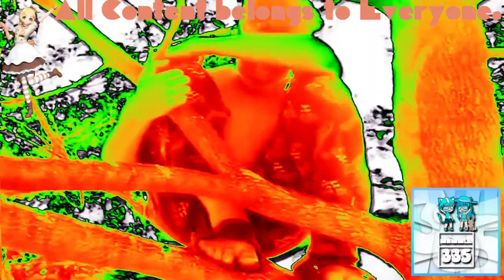(REQUESTED) Greatest Freakout Ever Aftermath in 4ormulator V1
Requested by: MediaMasonVideoEffects2021, TheCandyMTAVME762LogoMaker582, TheNickleVariantAndroidVideoMaker367 / TNVAVM367, TheObjectNailyLogoSquadEditing723 / MNLE438 HD and TheObjectDonutFantasticSquad936 / DFLE294 HD